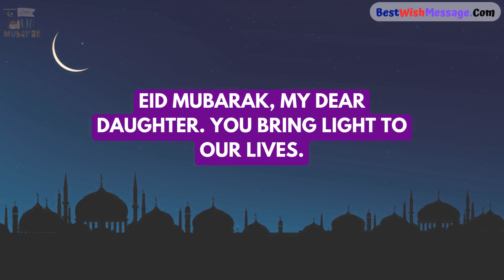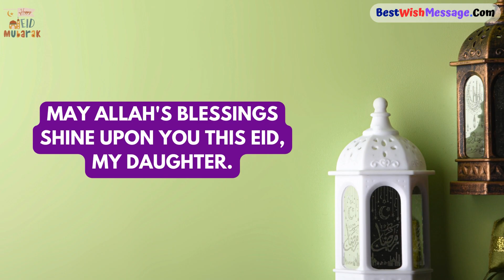Eid Mubarak Wishes for Your Beloved Daughter | Express Your Love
Celebrate Eid with heartfelt wishes for your beloved daughter! 🌙✨ Express your love and blessings with these heartfelt Eid Mubarak messages tailored just for her. From cherished memories to future dreams, let her know how much she means to you on this special occasion. Spread joy and warmth with these loving wishes.

I am sure you will find some useful and beautiful wishes and messages in this video.